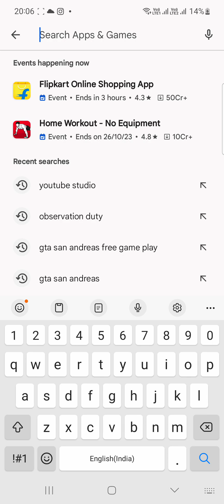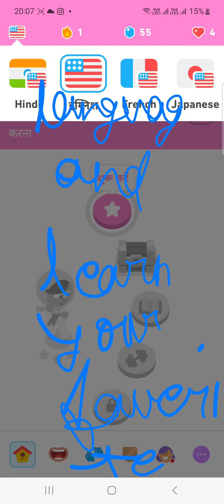The easiest language learning app.